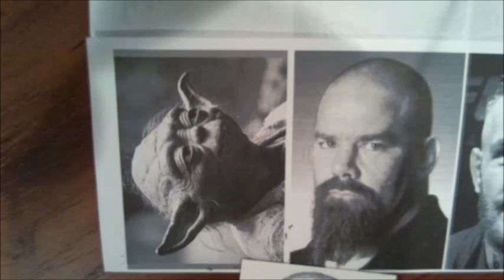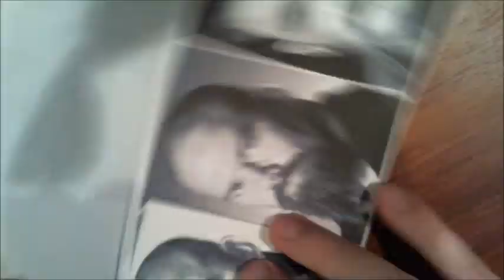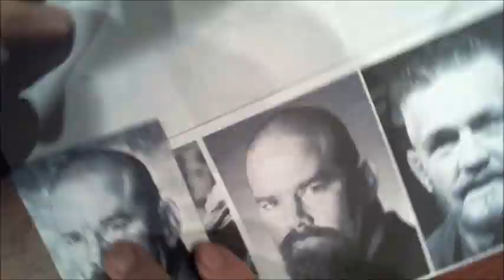Tank Abbott time lapse sketch card drawing with copic markers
My first time lapse video! I didn't make any other edits than putting 2 videos into one and adding the music. There are a couple places I could have clipped a few seconds out, but I'll worry about all that fancy stuff on the next one!